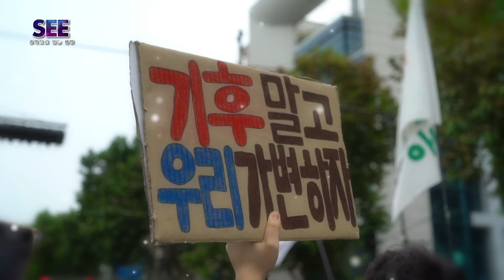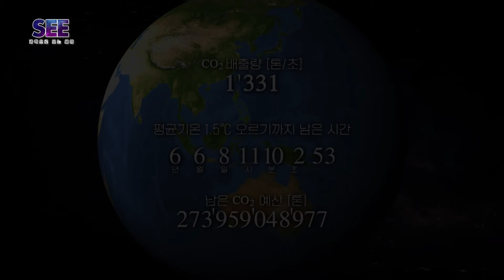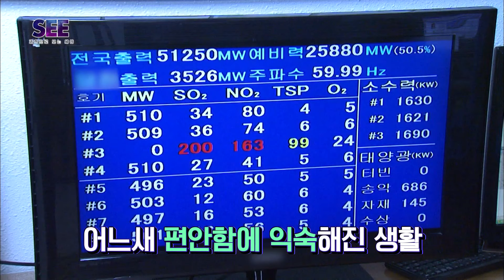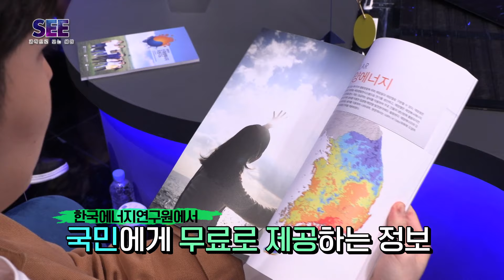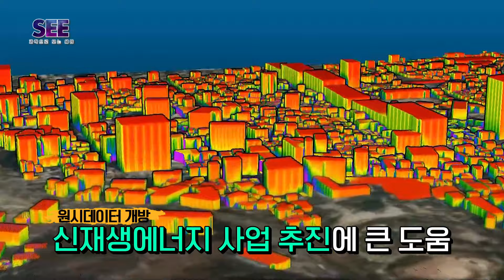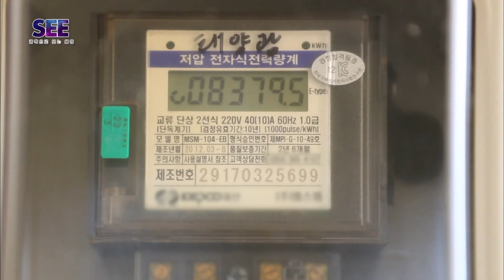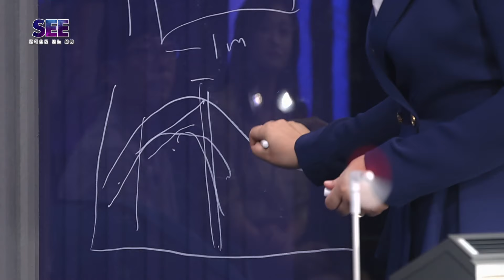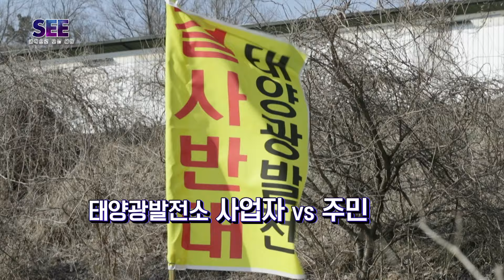[과학으로 보는 세상 SEE] - 도시에서 전기를 기른다 / KBS대전 20210721 (수) 방송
삶의 질을 향상시키고 우리의 일상 곳곳에 스마트한 혁신을 가져왔는데!

우리 지역의 과학자나 전문가를 초대해 해일처럼 밀려드는 정보의 홍수 속,
꼭 알아야 할 과학적 지식을 알기 쉽고 편안하게 알아보는 본격 과학 토크!

진행 : 맹수지 아나운서, 이정원 한국전자통신연구원 연구원
연출 : 임정, 곽철웅 / 작가 : 정희정, 구여운, 김다혜, 진예언